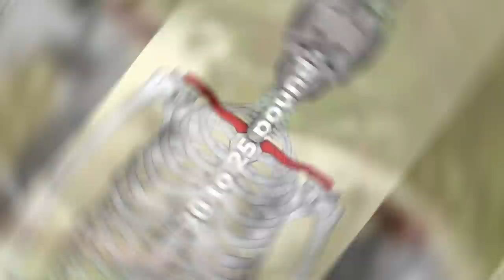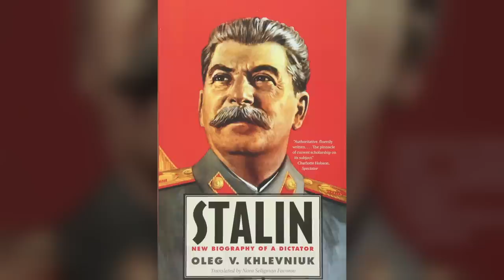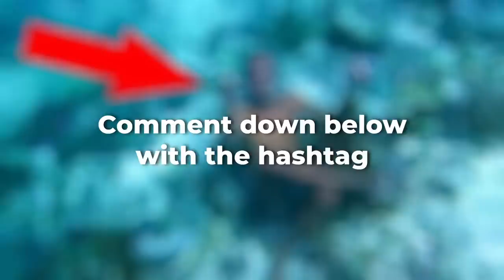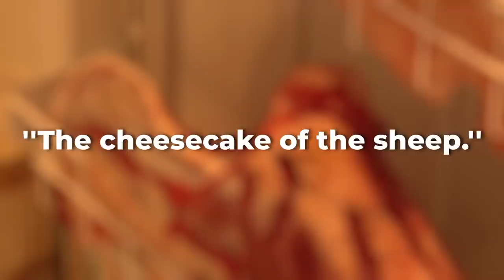These People Live in the Water and Nobody Knows How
15 People Who Live A Strange Life. We are very familiar with our own ways of life and the lives of others around us. Although in this vast world there are many different cultures and lifestyles and some of them are completely unique. From a tribe that was recently munching on human flesh to the tribe that is able to plunge to depths of over 30 meters to hunt for fish, here are 15 People Who Live A Strange Life.